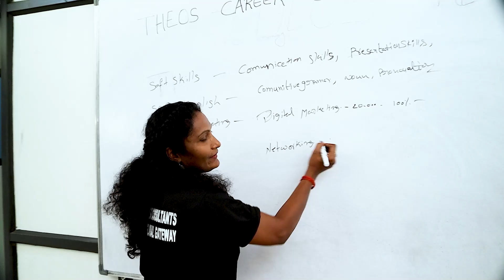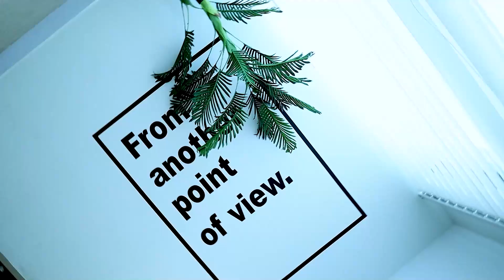THEOS CAREER CONSULTANTS || Dr.Syed sumayya || trivarnhaarts add making company || Tirupati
Theos Career Cunsultants. We guidence your career trivarnhaatrs.
this add making by trivarnha arts.
TRIVARNHA ARTS:WE BUILD YOUR BRAND
If you want any adds like this contact trivarnha arts.